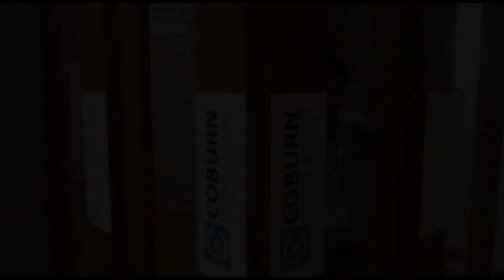0812 8567 7070, Produk Coburn Terbaru Kenari Djaja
Produk Terbaru dari Kenari Djaja ... "Coburn Sliding System" dengan menggunakan Straightaway Telescopic System - 2 daun pintu teleskopik sinkron 90 derajat
Segera Dapatkan di Pameran Kami "FHT Bali 2018" Area Timur No. 052 Bali Nusa Dua Convention Center Tanggal 01 - 03 Maret 2018
Datang dan Kunjungi Stand Kami

Informasi Hub. :
Ibu Tika
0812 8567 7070 ( WA / Telpon / SMS )
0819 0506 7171 ( Telpon / SMS )

[ K E N A R I D J A J A ]
PELOPOR PERLENGKAPAN PINTU DAN JENDELA SEJAK TAHUN 1965

SHOWROOM :
JAKARTA & TANGERANG
1 Graha Mas Kebun Jeruk Blok C5-6

2 Jl. Pinangsia Raya 16 B-C

3 Jl. RS. Fatmawati 72/14-15, Cipete (Blok A)

4 Kenari Baru Lt.2 Blok D 1-2

5 Plaza Kenari Mas, GF Blok. C No 26-27

6 Plaza Kelapa Gading (Komp. Ruko Inkopal) Blok. B No. 5-6

7 Summarecon Mal Serpong, Lt.2/09B

BANDUNG :
• Jl. Kebon Kawung No. 64 A-B

SEMARANG :
• Jl. Agus Salim, Komplek THD Blok C/8

YOGYAKARTA :
• Jl. Magelang KM 1 No. 67 Kav. C (Seberang Borobudur Plaza)

DENPASAR :
• Jl. Teuku Umar Barat (Marlboro) No.55

MAKASSAR :
• Jl. Sulawesi No. 201

MEDAN :
• Jl.Tirtosari Blok B No.9 K Pergudangan SBC 2 Tembung